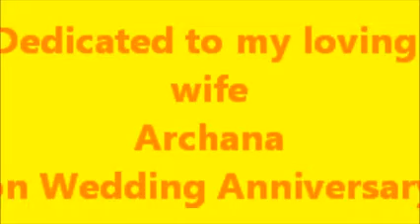yeh mausam rangeen sama vocal cover of Mukesh ji with Suman Kalyanpuri ji..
Hope all the friends and the viewers will like old gem song.